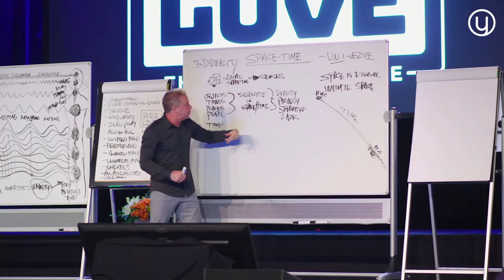🔬Nauka jako uniwersalny język mistycyzmu 🧠Dr Joe Dispenza - SOURCE - Źródło jest w Tobie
Kliknij ten link, by zapisać się na bezpłatny pokaz filmowy👉

Oto fragmenty filmu SOURCE - Źródło jest w Tobie
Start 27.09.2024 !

🔥 Facebook - grupa zamknięta: tutaj możesz dzielić się przemyśleniami, pomysłami i nowymi
perspektywami z osobami o podobnych poglądach.

🔥 Telegram: Nasza Grupa na Telegramie, gdzie zawsze otrzymujesz najnowsze informacje o nowych kursach.

🔥 Nasz kanał YouTube, na którym zawsze publikujemy najnowsze materiały wideo wyłącznie dla Ciebie.

🔥 Nasza strona na Facebooku tutaj możesz dzielić się przemyśleniami, pomysłami i nowymi

Jak Ci się podobał ten film?
Napisz do nas w komentarzach!

Jeśli spodobał Ci się ten film, czekam na Twój "👍" i komentarz. Zachęcamy do podzielenia się filmem z kolegami, przyjaciółmi lub rodziną!
Younity PL